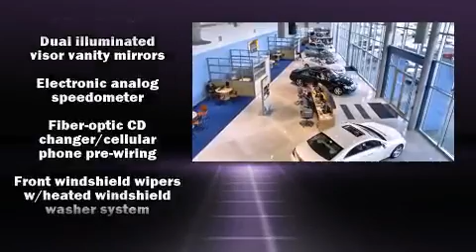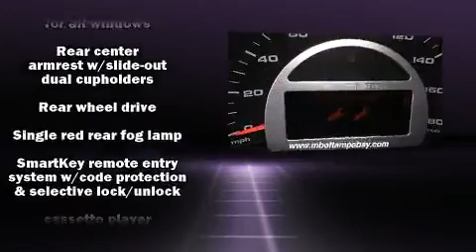2003 Mercedes-Benz C-Class Base (A5) in Tampa, FL 33614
4400 North Dale Mabry Highway

The 2003 Mercedes-Benz C-Class. This 4 door, 5 passenger sedan still has less than 90,000 miles! It features an automatic transmission, rear-wheel drive, and a 3.2 liter 6 cylinder engine. All of the premium features expected of a Mercedes-Benz are offered, including: leather upholstery, delay-off headlights, heated seats, front dual-zone air conditioning, power moon roof, cruise control, and power front seats. Audio features include an AM/FM radio, a cassette player, steering wheel mounted audio controls, and 10 speakers, providing excellent sound throughout the cabin. Mercedes-Benz also prioritized safety and security by including: traction control, brake assist, a security system, and 4 wheel disc brakes with ABS. Comprehensive safety includes row curtain airbags and stability control. Our team is professional, and we offer a no-pressure environment. We'd be happy to answer any questions that you may have. Please don't hesitate to give us a call.